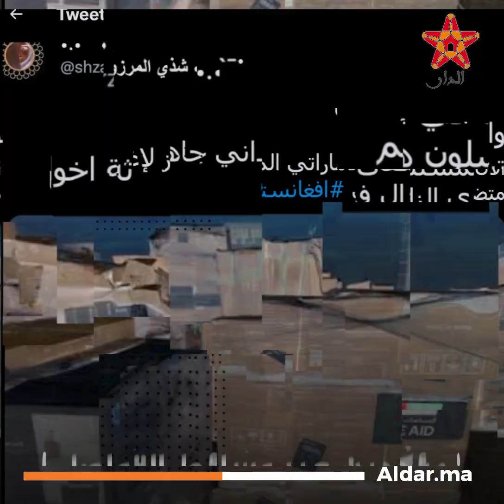تكثيفا للجهود.. المستشفى الإماراتي بأفغانستان ينوع خدماته الإغاثية وإماراتيون يغردون: "لاتشيلون هم"